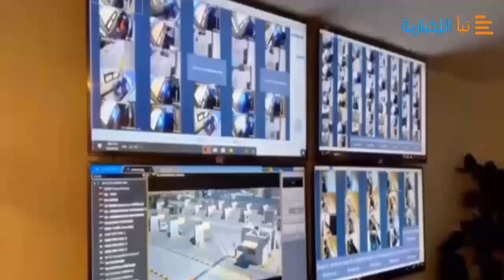السعودية تزف بشرى ساره وتعلن الغاء تأشيرة الدخول لكافة المغتربيين ماذا يحدث ؟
اعلنت مصادر إخبارية خليجية في تقرير سابق عن أن هناك رغبة لدى السلطات السعودية لإلغاء جميع التأشيرات الخاصة بالمقيمين والمواطنين في دولة مجلس التعاون الخليجي.
وهذه الخطوة سوف تعمل على زيادة عدد الراغبين في زيارة السعودية بالمواسم السياحية المقبلة وذلك وسط المجهودات العظيمة التي تقوم بها هيئة الترفيه السعودية وباقي الأجهزة المعنية
الغاء تاشيرة مواطنى مجلس التعاون الخليجى
وعلى صعيد آخر أوضحت التقرير الإخباري إلى أن فور الإعلان عن هذا القرار سوف يكون بإمكان كل شخص له تأشيرة سارية داخل أحد دول مجلس التعاون إلى الدخول إلى المملكة بكل سهولة دون الحاجة للحصول على تأشيرة دخول سواء كان هذا الأمر من أجل العمرة أو السياحة أو حتى القيام ببعض الأمور التي تخص العمل وان إعلان القرار سوف يكون خلال الفترة البسيطة المقبلة .
وقد أوضح التقرير إلى أن هناك استثناء لفريضة الحج حيث إن لها شروط خاصة بالراغبين في أدائها ويتم اختيار وتحديدها من قبل وزارة الحج والعمرة السعودية ولكن يستطيع كل مواطني دول الإمارات والبحرين وسلطنة عمان وقطر من الدخول إلى المملكة دون تأشيرة وأداء فريضة العمرة .
استثناء حالات من التأشيرة الجديدة
ومن الجدير بالإشارة إلى أن المصادر الصحفية قد أوضحت أن سوف يكون هناك بعض الاستثناء في هذا النظام حيث لن يسمح لمن يحمل تأشيرة الخادمة أو عامل البناء من الحصول على تلك الميزة مع السماح لباقي أصحاب الياقات البيضاء والمهنين الآخرين من أصحاب الدخل المنتظم في دول مجلس التعاون الخليجي من الاستفادة بهذا النظام الجديد